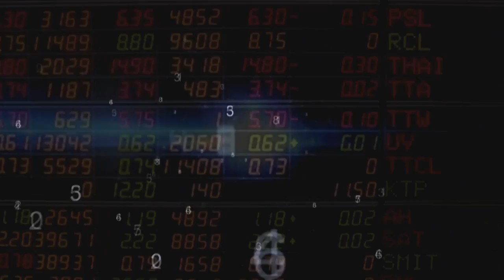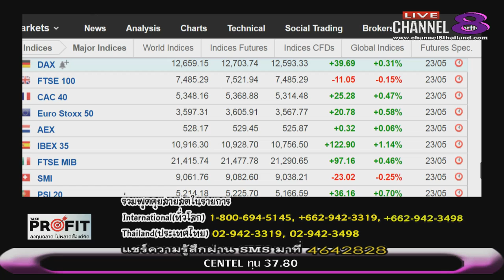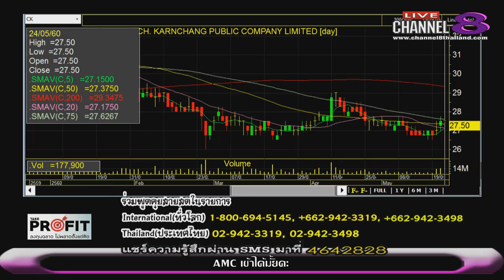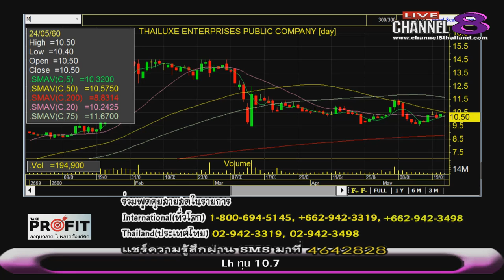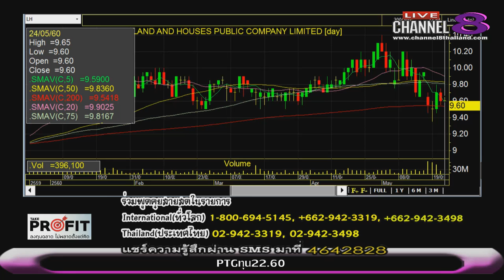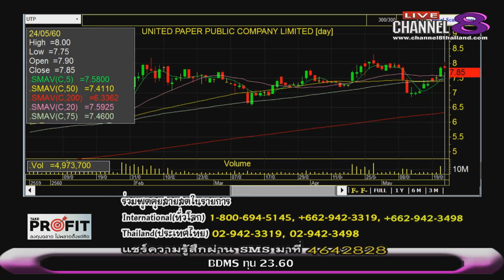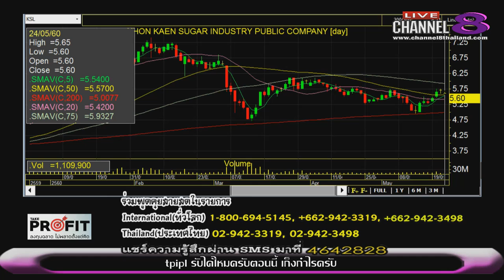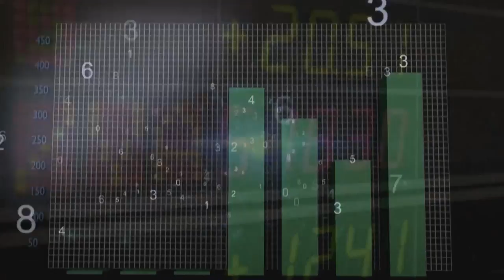ช่อง 8 ทีวีพูดได้ รายการ TakeProfit ฉลาดลงทุนไม่พลาดตั้งแต่คิด 24-05-60